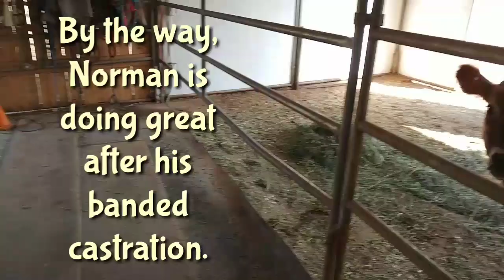Deer in the Stables!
I was able to get really close to a deer in our barn! There's so many deer...this is why we made our (Deer's the Reason) "Teardrops on My Guitar" parody! :)